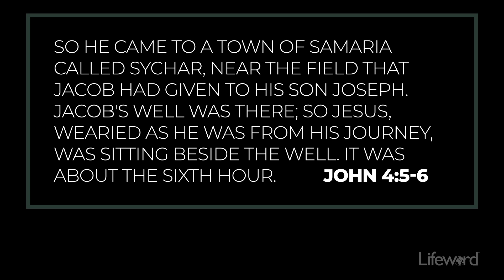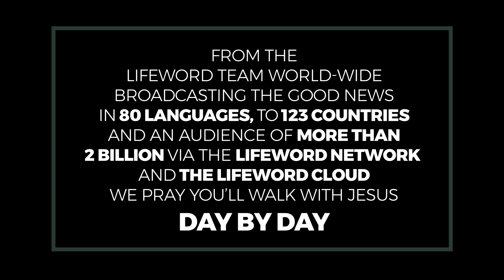The Weary Jesus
Despite being fully God, Jesus also had a fully human body, and had to deal with exhaustion, pain, and temptation.